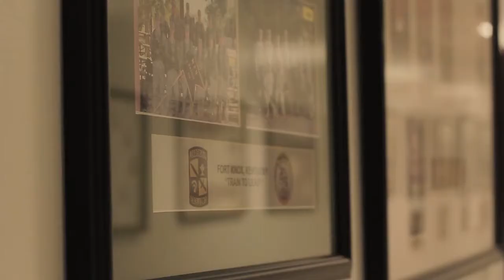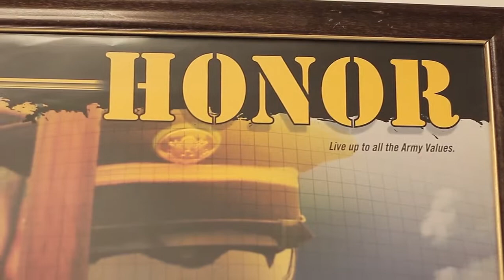MSU rotc shutdown